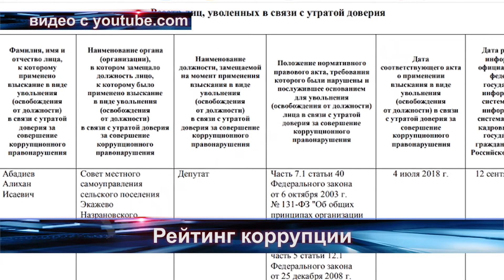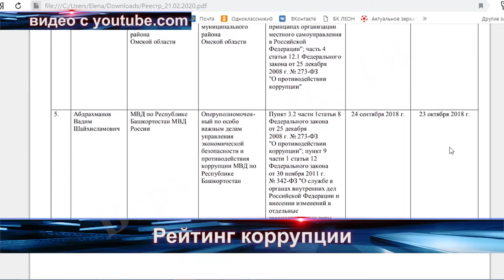Новости Коротко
В России упростят порядок назначения пенсии по инвалидности. Прикамье оказалось среди лидеров по числу чиновников, уволенных за коррупционные преступления. Об этом и не только расскажем в рубрике "Новости коротко".